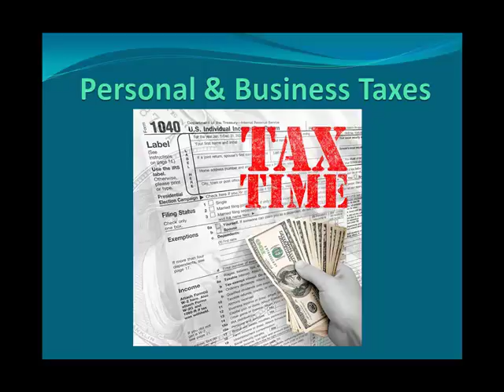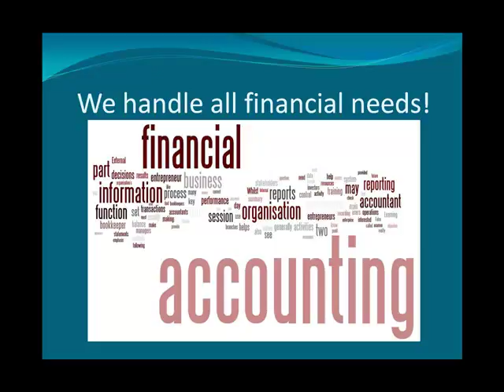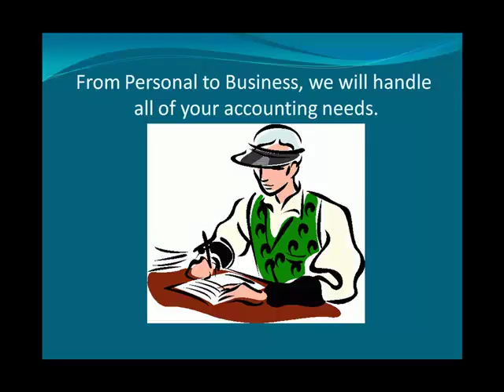Local Accountant Near Leeds Area or The Best Accountant in Leeds